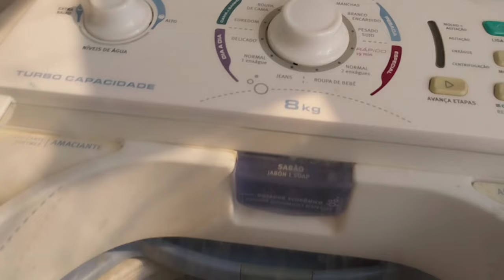PRESENTES RELÍQUIA + PROSCEDIMENTO ESTÉTICO +RESPONDI UMA INSCRITA.❤️💋🦋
NEIDE MACHADO